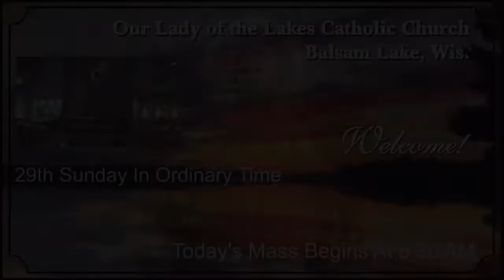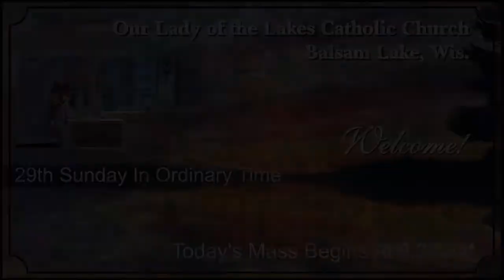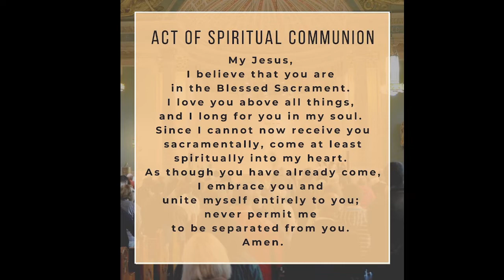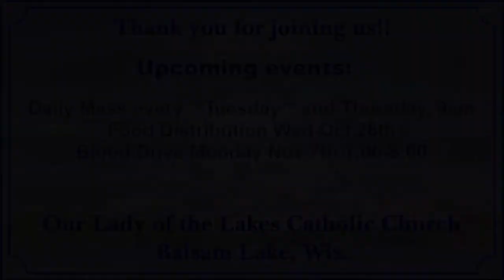October 16 Mass